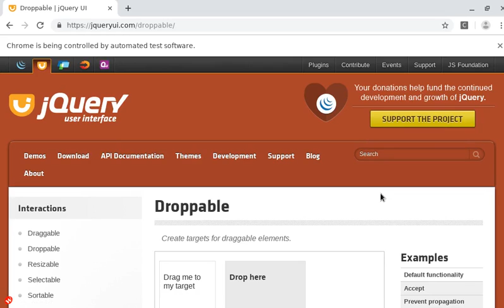Selenium | Switch to an iframe, drag and drop an object